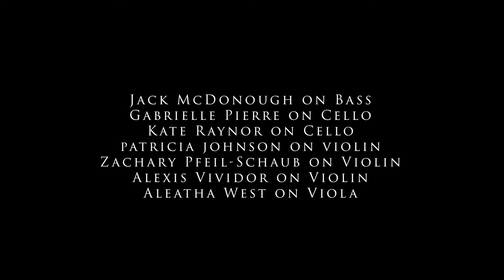Day Nine - Hark The Herald Angel Sings